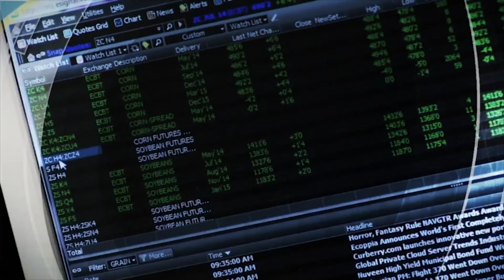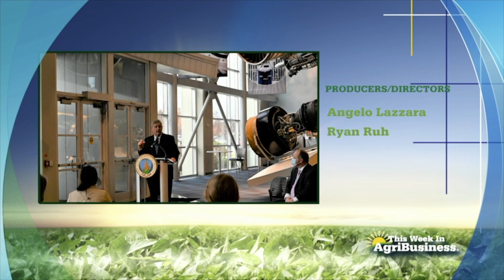This Week in Agribusiness, Jan. 1, 2022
Farm broadcasters recap 2021, and share 2022 concerns and sentiment, from inputs to crop production, policy to markets.